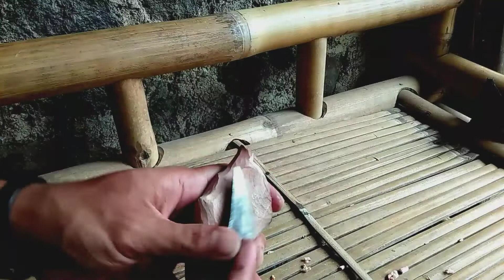cara dan perose membuat gagang golok kepala serigala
cara membuat gagang golok kepala serigala
buat kalian yang pengen belajar dari chanel @ ilham DM silahkan ada vidio cara membuat gagang golok macan.gagang golok burung elang.
dan ada cara membuat bilikbatik motif bintang
cara membuat kursi bambu. dan juga kap lampu.